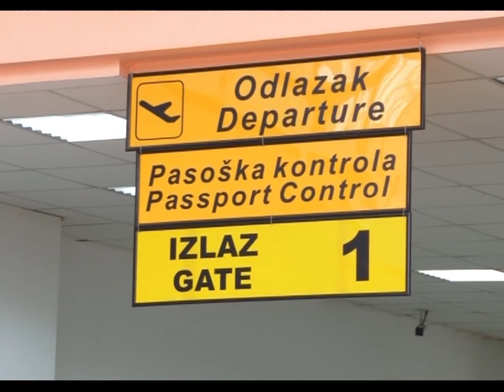U 2017. godini očekuje se ekonomska samoodrživost Međunarodnog aerodroma Tuzla - 18.02.2016.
Svjedoci smo da se Međunarodni aerodrom Tuzla posljednih godina intenzivno razvija. U 2013. godini sa Aerodroma je putovalo oko 63 hiljade putnika, da bi sa krajem  2015. taj broj popeo na 259 hiljada. Već postoje planovi za 2016, ali i 2017. godinu.